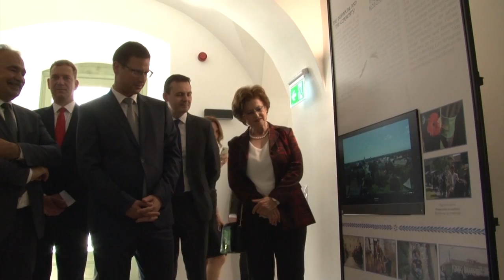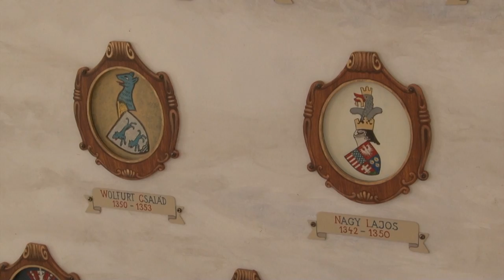Várva várt várfelújítás